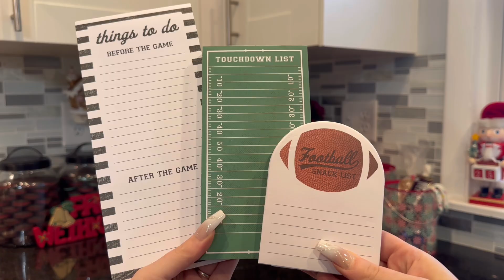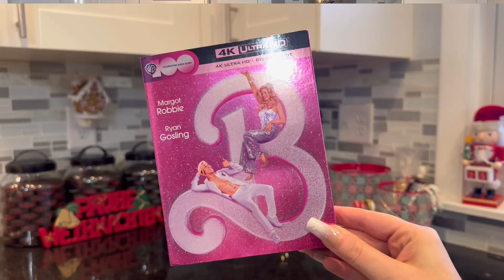What I Got For Christmas | 2023🎄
Everything I got for Christmas this year🎁✨💍